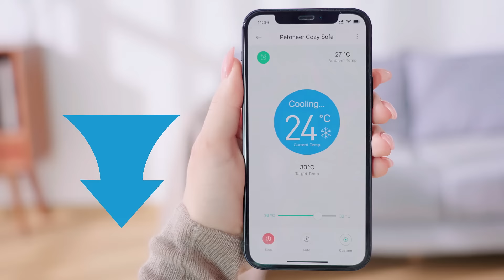Petoneer Cozy Sofa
The smart way to keep your pets cozy!